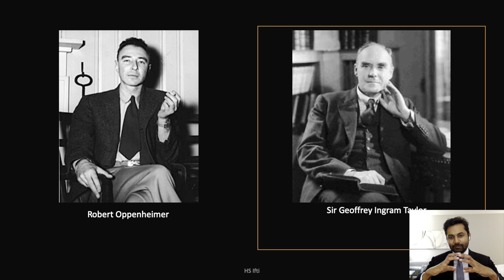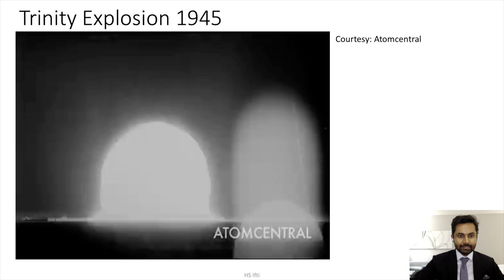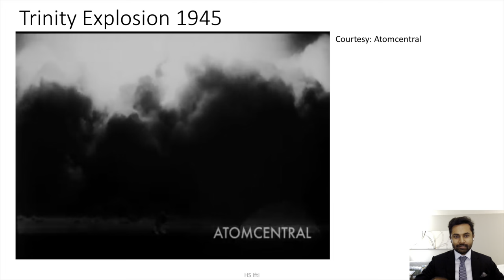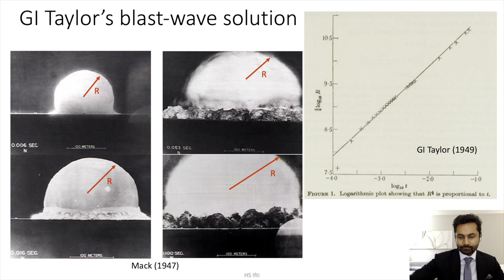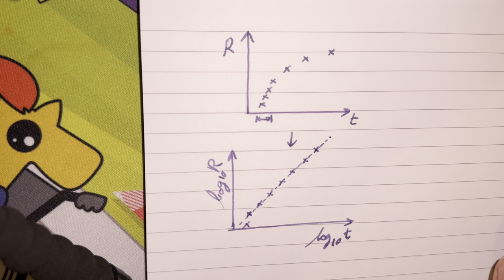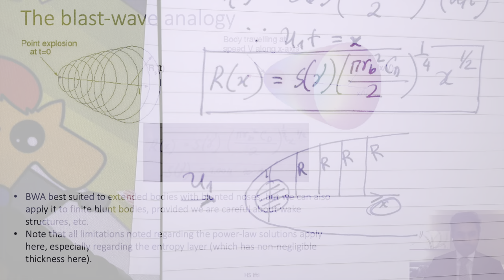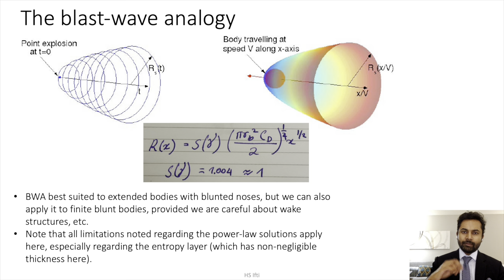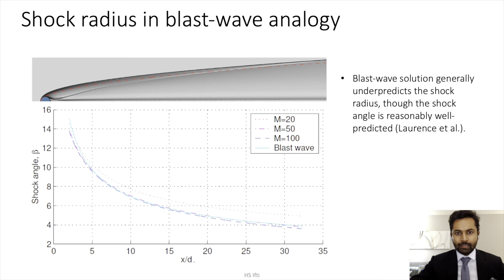Blast-Wave Analogy in Hypersonic Blunt-Body Flows - Dr Hassan Saad Ifti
Blast-Wave Analogy in Hypersonic Blunt-Body Flows. G.I. Taylor's estimation of the energy involved in the Manhattan Project's Trinity in 1945 test and its analogue in hypersonic blunt-body flows.